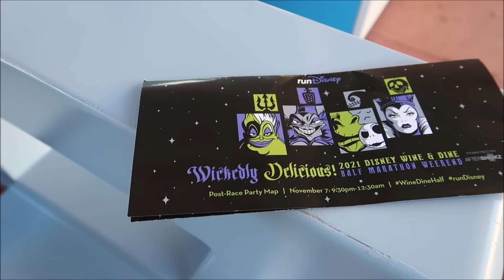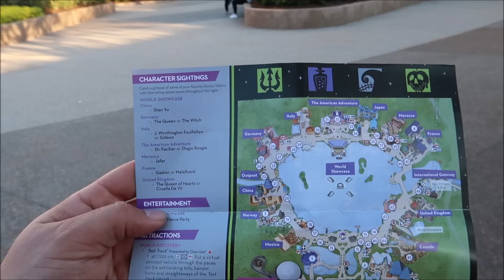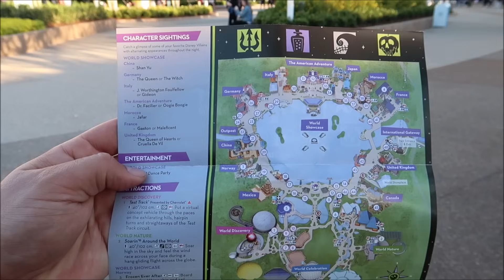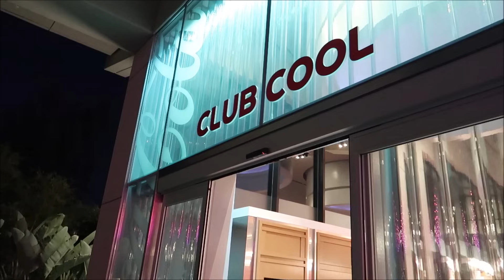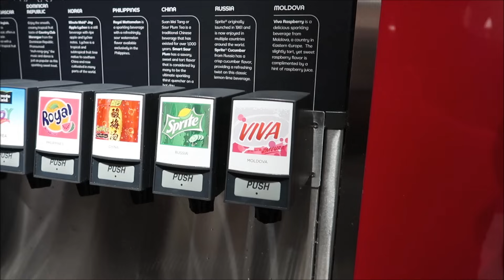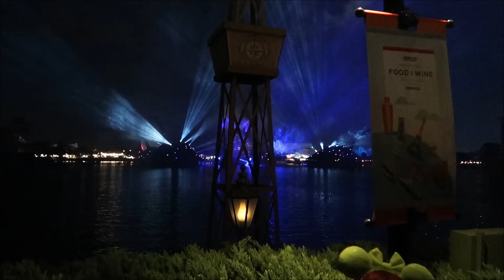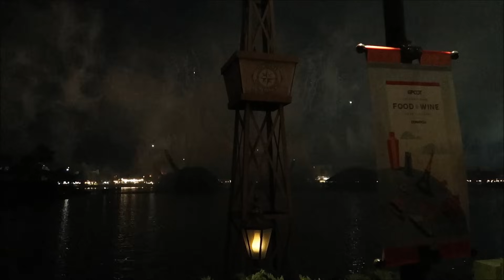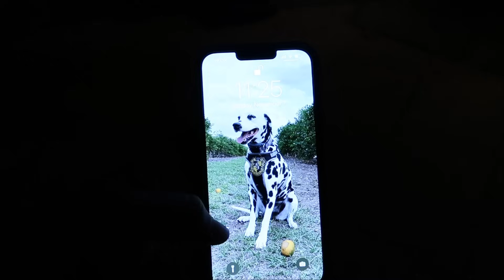Run Disney Post Race Party 2021 | Villains Take Over EPCOT | Oogie Boogie & Maleficent Sightings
Kellsie loved Walt Disney World® probably more than any place on earth. It was her favorite place in the world to vacation with her family. She was even engaged to be married at Cinderella Castle. The Kellsie’s Hope Foundation has been fortunate to participate in runDisney races in both Disneyland® and Walt Disney World®. Our relationship provides Kellsie’s Hope with the unique opportunity to promote childhood cancer awareness and raise much needed funds for children with cancer and their families.

Paging Mr Morrow
3211 Vineland Rd
PMB# 244

Gerald
Emily McCoy
Maureen Butler-Morin
Fran
Amber
CS
Marc R
Cassidy Ebert

Steve Tipton
Tamara Niuatoa
Theme park vets
Julia Long
Rob Reinhardt

Michelle Pettus

Andrew Schlosser

Frank

Meredith Leonard

Momma_Lisa1969

Martha Fletcher

Judy Salatino

Sandi Jerome

Ken Lachman

PT Bowman

Aida Figueroa

April Napper

Andrew

Sean Rogers

Bryan Vacinek

Amber Higdon

Josh Rinehart

Aaron Trumbore

Kevin Cardwell

rachelldanielle

Nick Morse

Chris Villanueva

Bill Serratore

Daniel Brough

Jackie Gohl

Makaria Chthonic

Benjamin Haley

Holli Tippl

Peter Mackey

Bob Hicks

Mike Ferrell

Angela

Darren

Paolo Ciniello

Jef

Steven Gray

Mackensey Kubina

Mery Fernandez

Andrew Tait

Frederick Pearsall

Tobi Scaggs

Tim Komosa

James Aiken

S. White

Alex Wells

Mary Gater

Jason Zak

Michael Wheeler

Judy Ko

Jennifer Durham

Frank Corey

Mellie Moo

Jesse Reed

Adam Puscavage

Joann Mui

Mandy Felix

MCW T-Bram

Jeff MacConnell

Shannon Blakely

martin fey

Lisa Orr

Samantha Brown

Haley Mays

Ed Chapman

Jacqueline Anzuini

Anne Bay

Brian Tapio

Annie Garrison

Bill Byers

Kimberley Lewis

chad morgan

Robert Summers

Maddie Penk

nancy mccombs

Rita Lee

Susan Poynton

Brittany Karsten

Lisa walker

Sandi Wooley

Lisa Desilets

Kelly Gazzola

Sheyenne Boerker

Laura Will

Erika Magnus

Heather Szymczak

David P

Richarda Moss

Jon Brooks

Shelley Powers-Pearson

Bonnie Wilson

Misty Stanton

Andrea Luttrell

Kelli

Sharon Langone

Lisa Klukas

Michele Lardou

Lars Steenberg

Maja Christensen

James Steffenson

Emma Still

Alma Steinhilber

Melanie Watson

Michelle Shervino

Karlee Tharp

Nicky Blakeman

Team Us

Jared Lopez

Corinne

Savannah Sanders

beelsberg

Matt Johnson

FlynnLives

Rich Lazar

Stephen McIlhenny

James Zieske

Shaun

DOM

Tonya Gust

Al Bob

Caryn Haywood

kevin way

Richard

Lauren Youngberg

Dan Hatfield

Elissa Schmidt

Sue Burnham

Jeff Renfrow

Andrew Singer

Tasha Burns

Karin Misdom

Mat Saunders

Neil Roberts

Keith Lousley

Tiffany Balbuza

Steve W

Andrew Frueh

James Emory

Catherine&Chris

Gary Woodruff

Wendy Reinmiller

Marcie Lee

JT McWilliams

Theresa Asperti

Kate Francis

Stephanie Wheeler

Jonathan Wyman

Dustin Whitfield

Jeff Blacker

Alexondra Lee

Ron Fox

Nickr2190

Tracie Hess

Lee Taylor

Jennifer Stewart

Googly BearKEB

Rollerblades451

Brian H

Rebecca Anderson

Jenny Walter

Ashley Short

Jon May

Lisa A

Jenni

Ian Boldsworth

Kim Wilson

Mat Piscatella

Heather Ludwig

Bill Barsh

Bobby Tyning

Sarah

Kirk Hofeling

Josh

Sherman_117

Janet S.

Ashley Whitaker

Stacie Webster

Patricia Jean

Joy Frye

Blake McAskill

Britt Graves

Chris Yobb

Arthur Childs

Jessica Fox

ALEXSANDRA WATSON

Troy Parker

The Zimmermans

Mike Wennmacher

Prinsez54

Liz W

Eric Eggink

Bobby Preteau

Chad Jennings

Rachel Son

Stacy Ludwig

Ryan Tyler

Victoria Thompson

ERNIE NOLTE

Mike Elliott

Tina Spicer

Edward Williams

Kayla Barnett

Kristi Mikle

James Connelly

Ann Kennedy

Jill Burns

Guy Turnquist

Shane Hebert

Christine Beebe

ScubaCat3

Jesse Burrows

Brock Belinske

Tracey Armstrong

Thomas Young

Mary Place